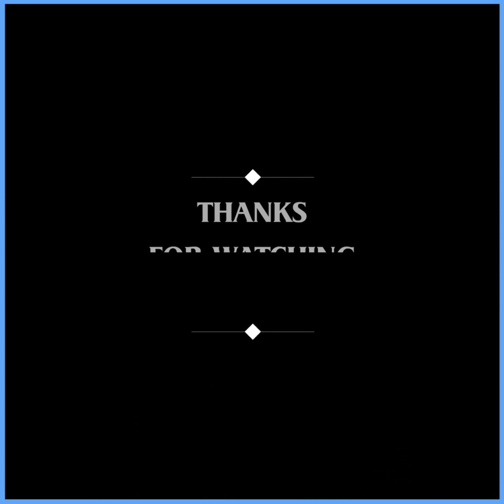အူမတောင့်မှသီလစောင့်မယ် ဆိုတာမျိုးတွေက မှားယွင်းတဲ့ အယူအဆတွေပါ ရွှေမြင့်မိုရ်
မြန်မာနိုင်ငံမှာက လိုက်လျောညီထွေနေနိုင်မှ ညီမအရမ်းကြိုးစားပြီးဖြစ်မလာဘူး တကယ်အရည်အချင်းရှိတဲ့ သူတွေလည်းအောင်မြင်သွားကြတာတွေရှိသလို များသောအားဖြင့်က မြန်မာပြည်မှာက အကပ်ကောင်းလို့ ဘာပေးလိုက်ရလို့ညာပေးလိုက်ရလို့ဆိုတာမျိုးတွေက အမှန်တွေပါပဲ ရွှေမြင့်မိုရ်